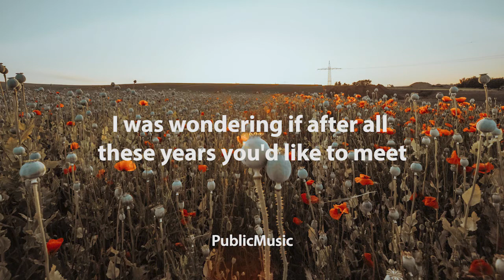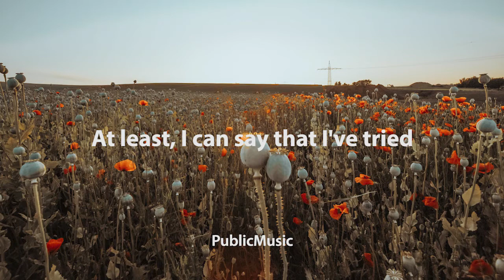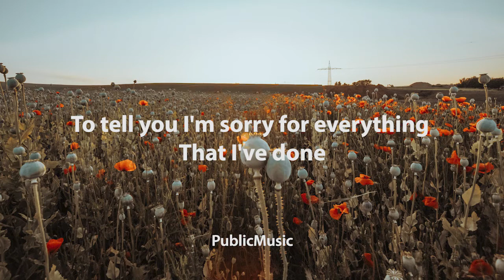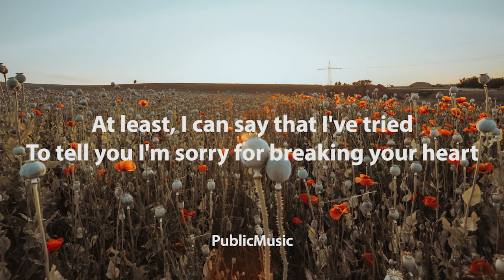Adele - Hello (Lyric Video)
Artist : Adele
Title: HELLO

Lyric